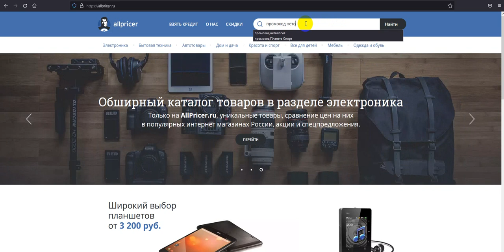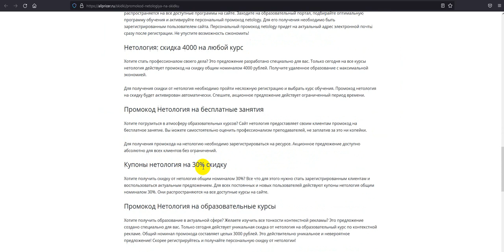Купон Нетология на скидку - Скидки Netology 2023 - Промокоды на Нетология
Купон Нетология на скидку - скидки, акции и промокоды! Активируйте промокод Нетология и получите скидку на первый заказ! Black Friday Нетология 2022!
Получаем промокод на Нетология: промокод Нетология, скидки и акции. Как получить промокод Нетология в 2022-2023? Получаем купон на Нетология бесплатно. Промокод Нетология 15% на первый заказ!
Купон Нетология на скидку –  распродажа года! Скидки, акции и промокоды Нетология. ПромокодыНетология на скидку. ⏩ Лучшие промокоды, купоны и акции Нетология Вы можете найти на нашем сайте.